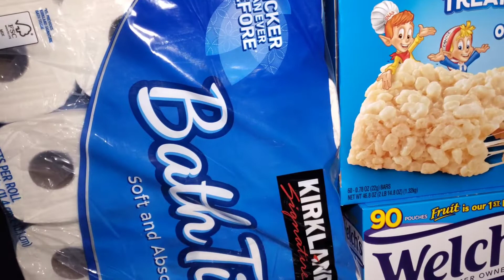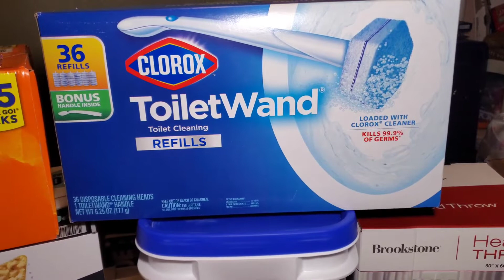Costco Grocery Haul | Single Mom-Family of 3 | $200 Grocery Budget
Hey Guys. Today's video is my Bi-Weekly Grocery Haul  for my family of 3, where I went to Costco. I am a single mom with 2 kids, my average bi-weekly grocery budget is $200, this trip I focused on snacks and junk food for the kids and items to stockpile for the winter. Hope you all enjoy ❤

Link to my Etsy Shop